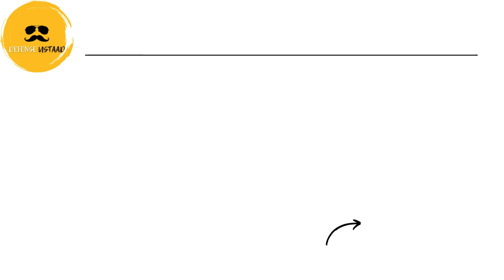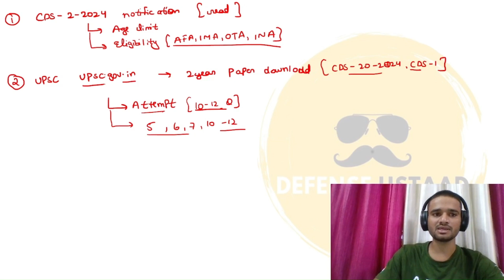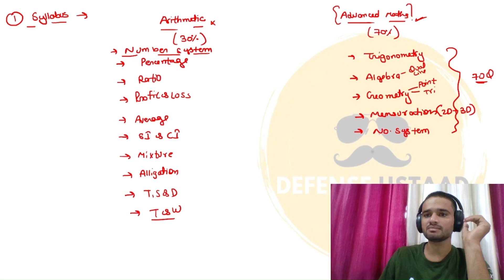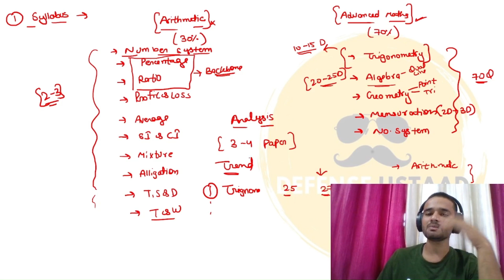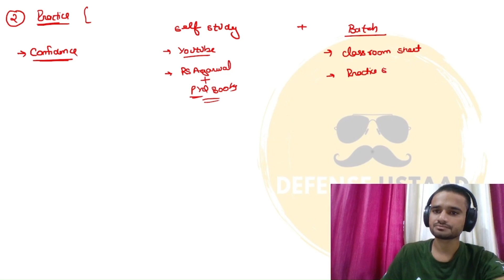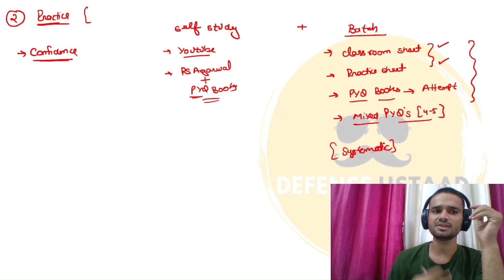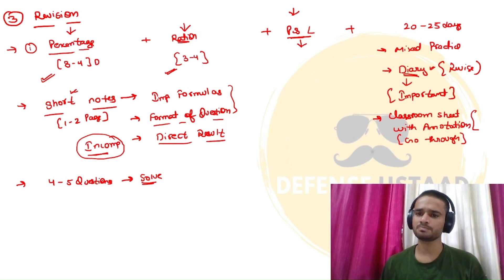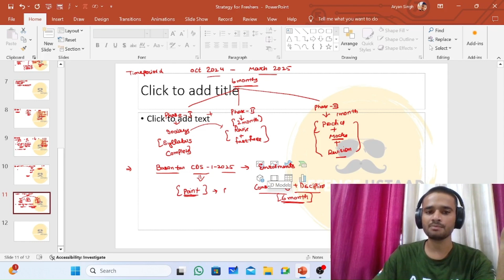CDS 1 2025 Maths 6 Month Strategy For Freshers & Final Year Aspirants | Defense Ustaad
Starting 1st October 2024 Onwards
DM 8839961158 for details of the Batch

Follow us for CDS, CAPF & NDA Preparation